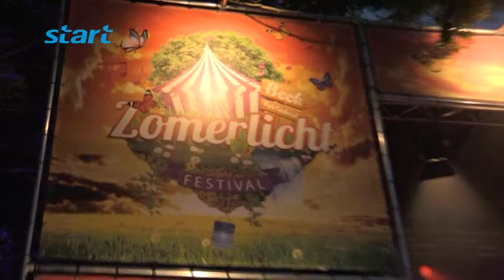Zomerlichtfestival Beek 2015